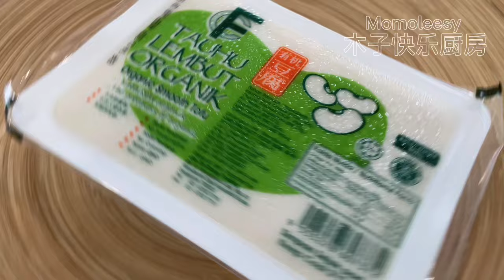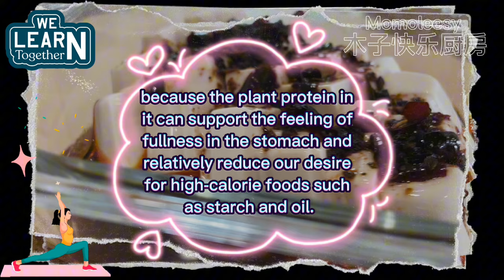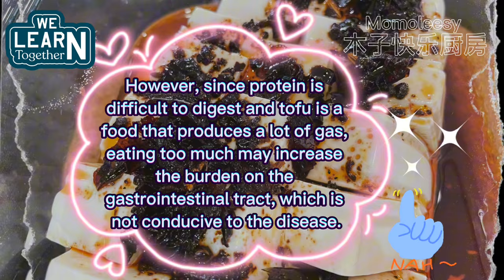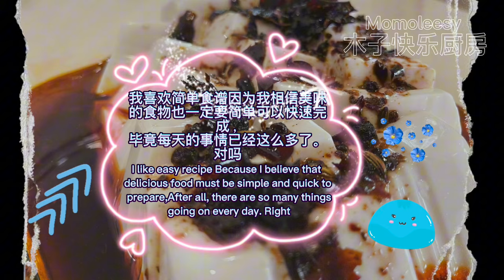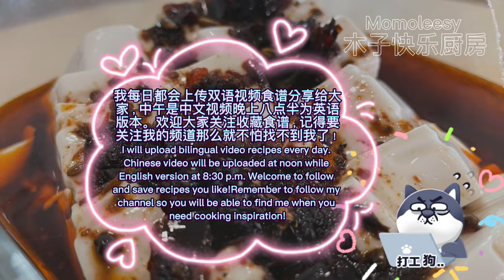【ASMR】 豆香嫩豆腐这样简单蒸一蒸，给肉也不换！cookingvideo